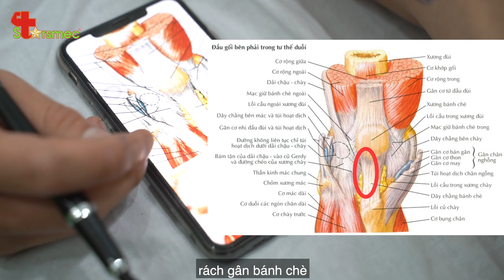Hội chứng dải chậu chày - Rách gân bánh chè do chạy bộ, cách chữa| Bác sĩ thể thao Nguyễn Trọng Thủy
🔰 Hội chứng dải chậu chày là một bệnh lý thường gặp trong hoạt động thể thao như đi bộ, đạp xe, leo núi,...xảy ra khi bạn vận động quá mức và thường co duỗi đầu gối. Lúc này, dải chậu chày sẽ siết chặt, kích thích và viêm. Đau nằm ở phía ngoài của khớp gối với những mức độ khác nhau.

🔰 Nguyên nhân gây ra Hội chứng dải chậu chày là do sự ma sát quá mức của dải chậu chày bó chặt với sương. Khi bạn lặp đi lặp lại các động tác quá sức ở đầu gối, bạn sẽ có khả năng cao bị Hội chứng dải chậu chày.

🔰 Những người thường đạp xe đạp hoặc chạy bộ sẽ có nguy cơ cao mắc hội chứng này. Ngoài ra, nếu thường xuyên leo cầu thang, mang giày cao gót hoặc đứng khuỵu chân trong thời gian dài, bạn cũng có nguy cơ cao mắc bệnh.

🔰 Triệu chứng phổ biến nhất của hội chứng là đau ở mặt ngoài đầu gối. Ban đầu, cơn đau sẽ hết khi bạn tập luyện nhưng theo thời gian, cơn đau sẽ nghiêm trọng hơn trong quá trình tập luyện.

🔰 Các triệu chứng khác bạn cũng có thể mắc phải như:
- Đau nhức âm ỉ, nóng rát và thốn ở mặt ngoài đầu gối
- Có tiếng “lách cách” hoặc “bốp” ở mặt ngoài đầu gối
- Cơn đau ở chân lúc nặng, lúc nhẹ
- Mặt ngoài đầu gối ấm và đỏ

Có thể họ sẽ quay lại cảm ơn Bạn đó!
Vì sức khoẻ và đam mê của Bạn, Gia đình Bạn và Cộng đồng!
Bác sĩ Thể thao Nguyễn Trọng Thuỷ:
 ĐĂNG KÝ KÊNH BÁC SĨ THỂ THAO NGUYỄN TRỌNG THUỶ ĐỂ NHẬN NHIỀU VIDEO MỚI VỀ Y HỌC THỂ THAO – VẬT LÝ TRỊ LIỆU - PHỤC HỒI CHỨC NĂNG ĐỂ CHĂM SÓC THẬT TỐT CHO CƠ – XƯƠNG – KHỚP CỦA BẠN NHÉ!!!